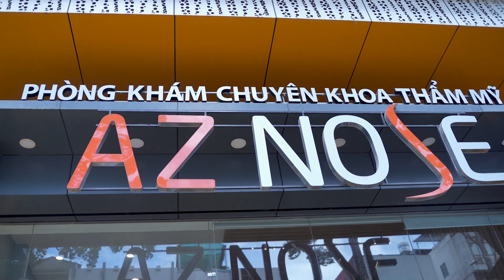Về AZ NOSE|Theo chân MC Thiên Ân trải nghiệm chế độ chăm sóc hậu phẫu tại AZ NOSE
Đây là quy trình được áp dụng với tất cả khách hàng nâng mũi tại Phòng khám. Với các bước chăm sóc vết thương và tái khám định kỳ, dáng mũi của bạn sẽ được theo dõi đến khi phục hồi hoàn toàn, hạn chế tối đa các rủi ro sau nâng.

Những chia sẻ của MC Thiên Ân trong video sau sẽ giúp Quý khách hàng hiểu rõ hơn về hoạt động này!
𝗔𝗭 𝗡𝗢𝗦𝗘 - Phòng Khám Chuyên Sâu Nâng Mũi
🏠 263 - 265 Đường 3/2, P.10, Q.10, TP.HCM